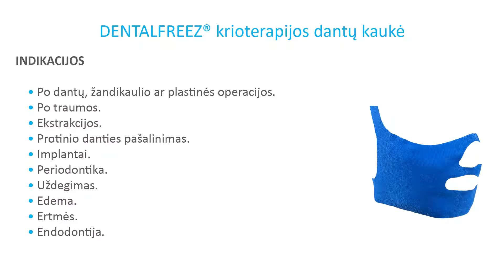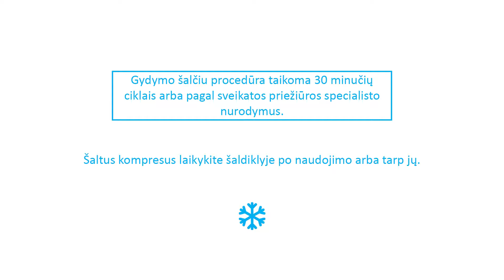DENTALFREEZ krioterapijos dantų kaukė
Naujas patentuotas „Freezsnow®“ gydymas šalčiu užtikrina ilgalaikį gydymą nedeginant odos (Išlieka šalta apie 30 minučių). Šis naujoviškas patentas gelio rutuliukus paverčia sniegu.  DENTALFREEZ® žiaunų kaukė padeda palengvinti skausmą po operacijos ar traumos, sumažina patinimą ir uždegimą.